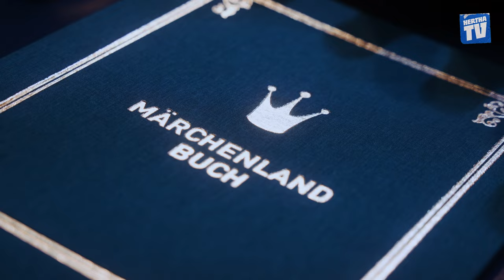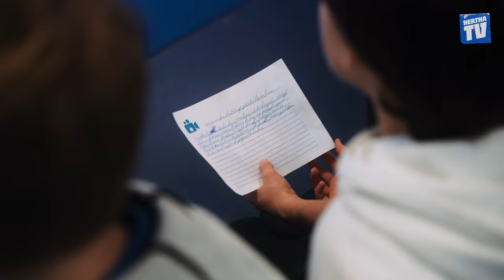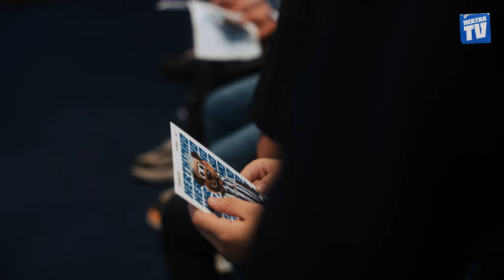"Fredi, magst du Skateboard fahren?" | Fredi Bobic liest vor & beantwortet Kinderfragen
Anstelle der Journalisten nahmen im Rahmen der 33. Berliner Märchentage 30 Kinder in unserem Medienraum Platz und empfingen unseren Geschäftsführer Sport Fredi Bobic. Statt knifflige Fragen zu beantworten, las der 51-Jährige Märchen wie ‚Der Hase und der Igel’ und die ‚Geschichte von drei Geistern, welche Fußball spielten’ vor. Darüber hinaus signierte Bobic Autogrammkarten und stand für Fotos und Fragen bereit – ein rundum gelungener Tag für die kleinen Besucherinnen und Besucher bei uns im Olympiapark!